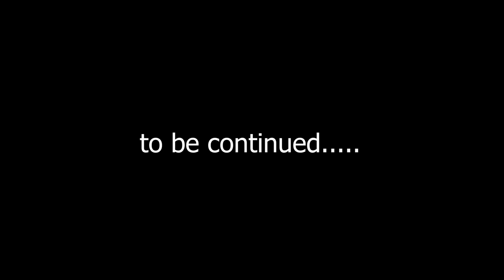I spawned 100 Withers to Save my Friend! | Heart SMP ep 3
In this Video, I am Gonna Spawn Withers to Destroy Dark’s Base !